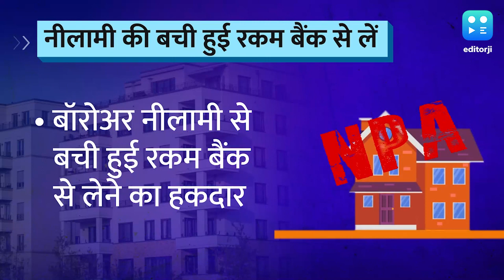अगर आपकी प्रॉपर्टी हो रही है नीलाम, तो इन बातों का ध्यान रखने से होगा फायदा.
Property Auction : Loan नहीं चुकाने की स्थित में बैंक प्रॉपर्टी को नीलाम करता है लेकिन इस दौरान लोगों के पास कुछ ऐसे अधिकार होते हैं, जिनका इस्तेमाल कर नीलामी में भी फायदा ढूंढा जा सकता है...